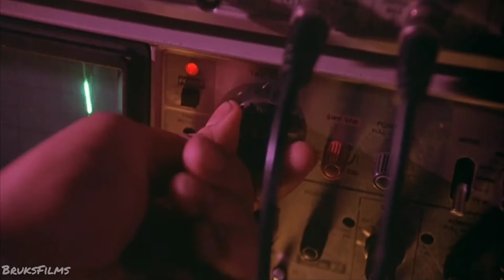Black Mask (1996) - Control It (Static X) Music Video Tribute